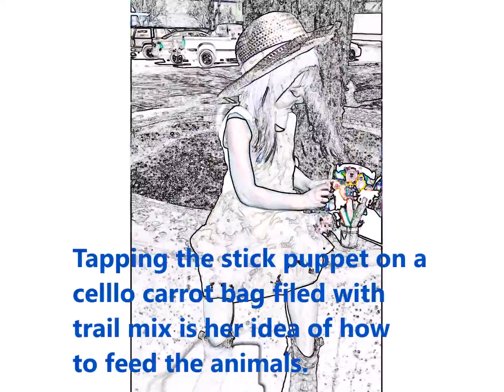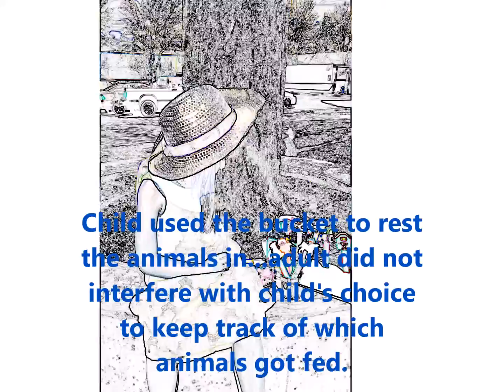Heart Felt Child's Play with Farm Animals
5 year old queitly play with  foam farm animal adhesives on a stick. Grand mother ( No Non-cents Nanna)  Child maks self directed choices. Ocassional interaction. when Nanna asks questions without telling the child how to play. What do think?

Product sold on Heart Felt Play Store.